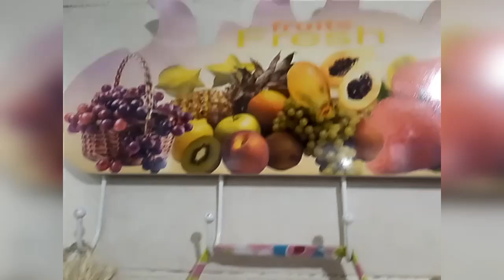تعالي تشوفي كيفاش تنظمي الخضر في الثلاجة وفكرة مفيدة تحافظ على الخضر طازجة وماتفسدش 👍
منظمات جديدة عملية وفكرة مفيدة تحافظ على الخضر طازجة في الثلاجة ولا تفسد